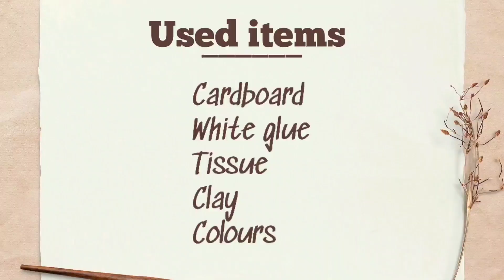Clay art ( peacock) Lp Art & Craft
Simple methods for creative ideas.